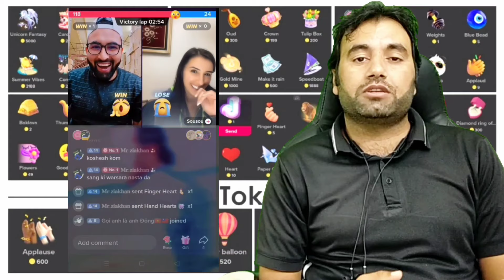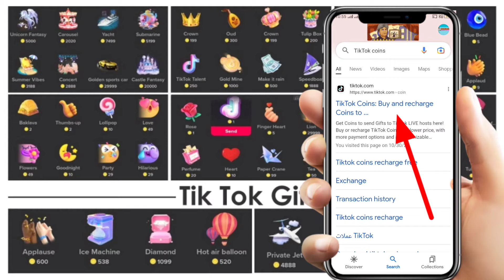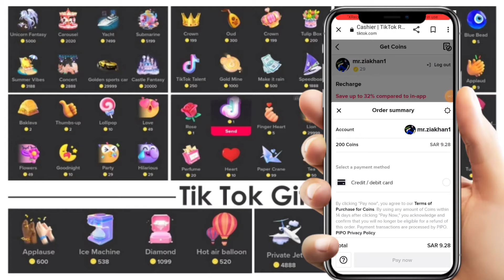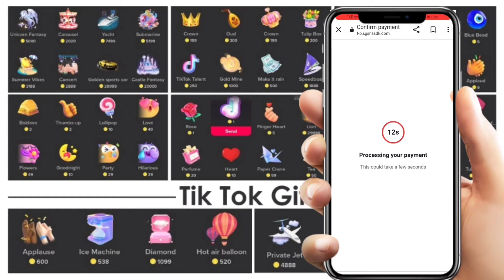TikTok Coins How To Buy In google with | 32% | Discount Google sai TikTok coins kaisy Buy kary 2023